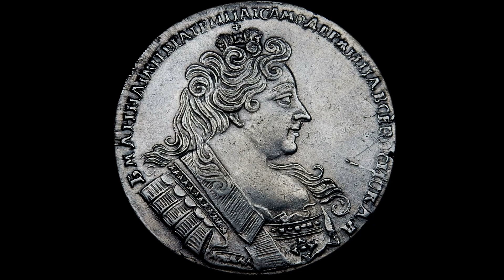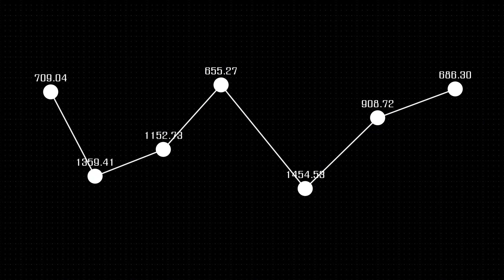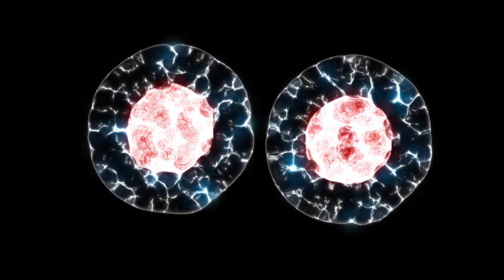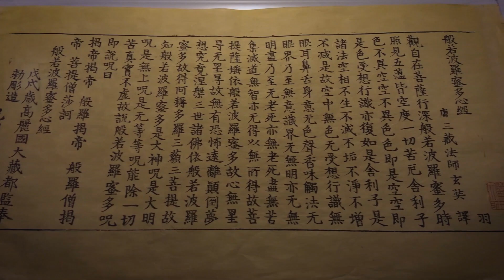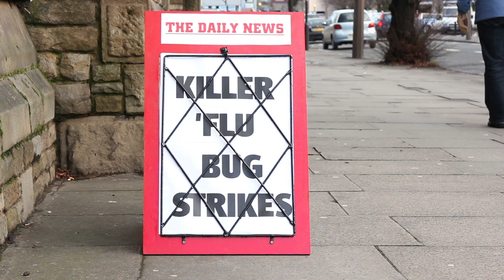James Webb Detected a Dark Secret Behind Betelgeuse’s Strange Behavior